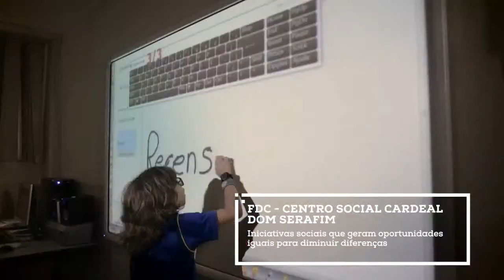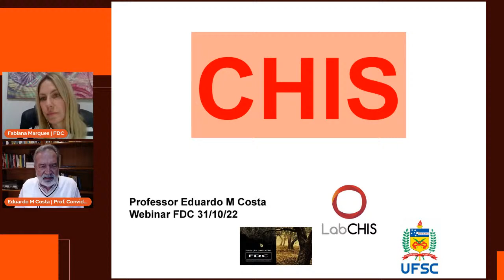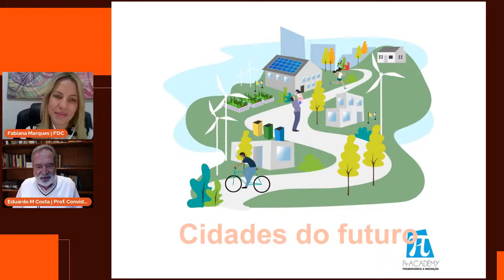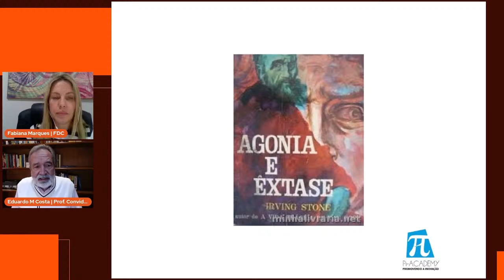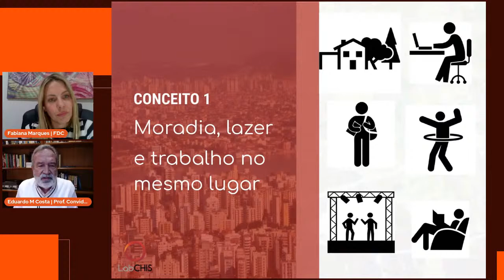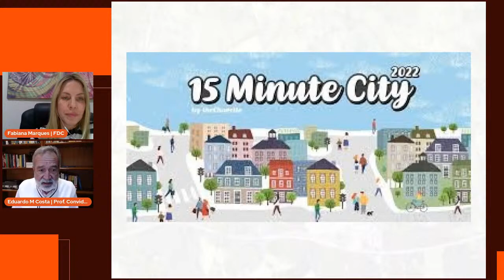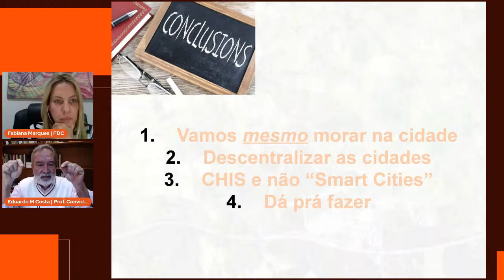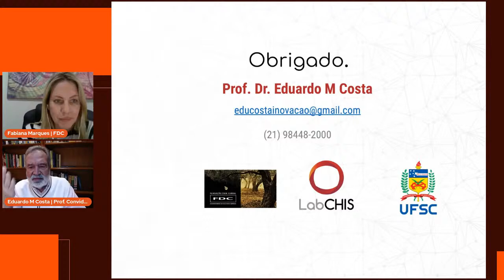Cidades humanas, inteligentes e sustentáveis | FDC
No Dia Mundial das Cidades, data de sensibilização sobre os desafios da urbanização e do desenvolvimento urbano sustentável, a FDC Store apresenta um webinar do Prof. Eduardo Costa, líder do grupo de pesquisas do LabCHIS.

Na pauta, vamos abordar o conceito das CHIS – Cidades mais Humanas, Inteligentes e Sustentáveis, apresentando respostas a algumas questões críticas sobre nosso processos de urbanização.

Acione o lembrete e participe!

A Fundação Dom Cabral é uma escola de negócios que oferece Soluções Educacionais para o progresso empresarial. Nosso maior objetivo é ser referência no desenvolvimento de executivos e organizações, bem como manter a sustentabilidade como tema transversal em todos os nossos projetos. Para tanto, desenvolvemos programas que aliam a formação teórica e o pensamento acadêmico a uma visão empresarial com foco no mercado.